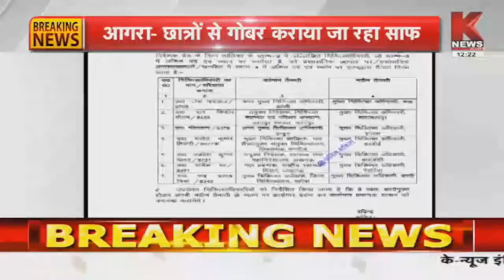Agra : छात्रों से स्कूल में अध्यापक करवा रहे है गोबर साफ || K News India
आगरा से हैरान करने वाली तस्वीरें कैमरे में हुई कैद. छात्रों से स्कूल में अध्यापक करवा रहे है गोबर साफ. पूर्व माध्यमिक विद्यालय में कराया जा रहा गोबर साफ. बाबूपुर विकास खंड खंडोली का मामला.